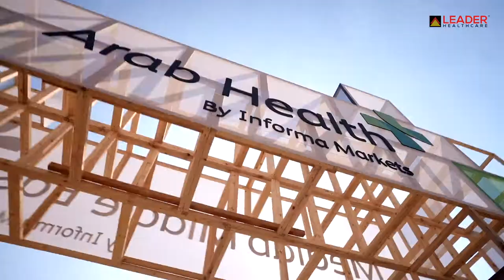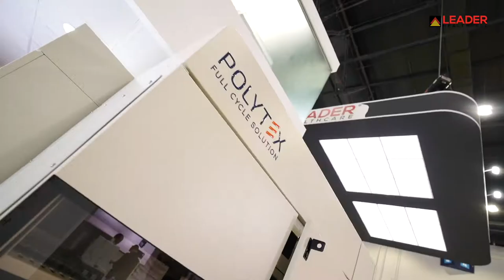Leader Healthcare at Arab Health 2022 - Day 3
As the phrase goes, "If you have good health, you have everything." We are glad and grateful to have the opportunity to introduce new partners and technology for humankind at Arab Health 2022. That was Day 3 of Leader Healthcare at the region's most extensive medical equipment and healthcare exhibition. We are here for one last day today with our unique healthcare innovations. Don't miss the chance to relish yourself with this opportunity!

Booth F10 Hall #4, Dubai World Trade Centre.